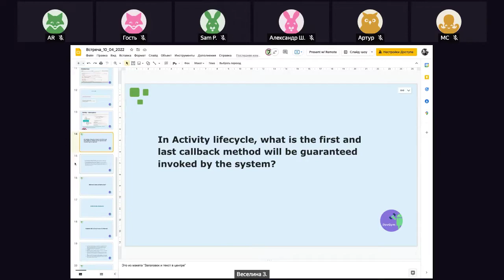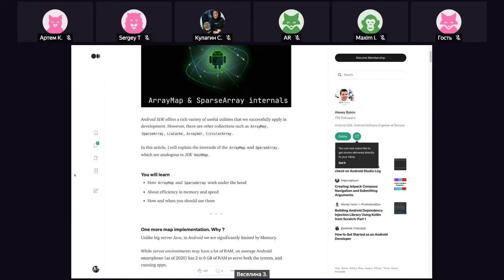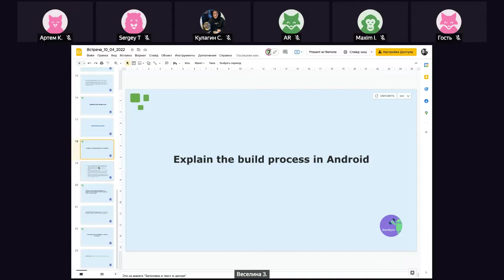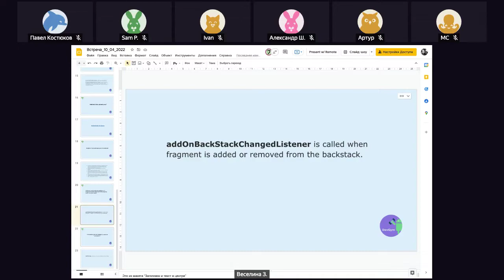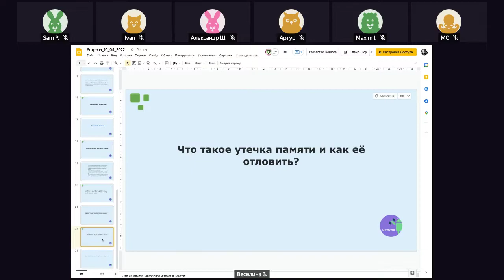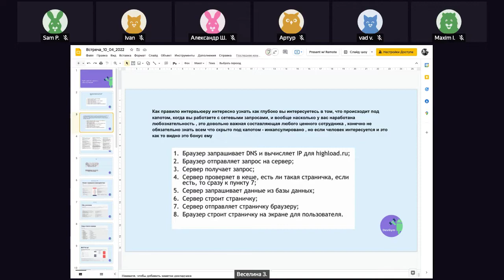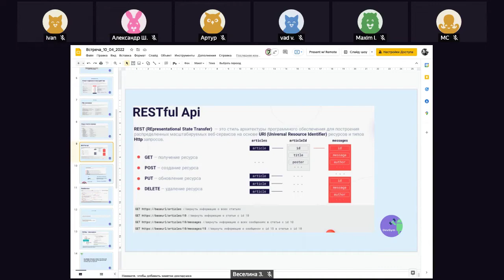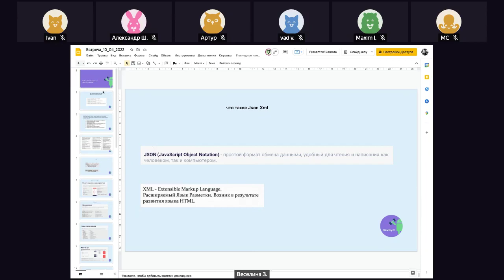Работа с сетью, структуры данных андроид, утечки памяти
Запись еженедельной встречи, на которой разбирали:
- Вопросы, связанные с сетевым взаимодействие, работой с различными сетевыми библиотеками, http, html json xml и все что связанно с сетью
- First and last callback method will be guaranteed invoked by the system
- Android data structures
- Build process in Android
- Callbacks invoked during addition of a fragment to back stack and while popping back from back stack
- Что такое утечка памяти и как её отловить